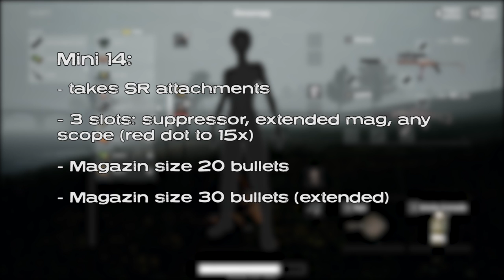PUBG NEW RIFLE: THE MINI14 (all attachments)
I found the new Mini14 rifle in my first game. It feels pretty good with all attachments (suppressor and extended mag). Definitely a great addition to the game.

Playerunknown's Battlegrounds. A new rifle: Mini14.